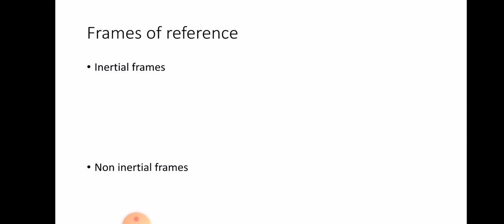Inertial frames of reference For complementary physics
For Third sem Complementary Physics paper